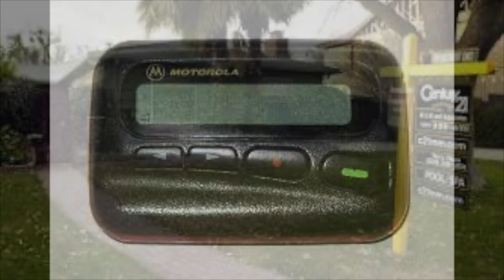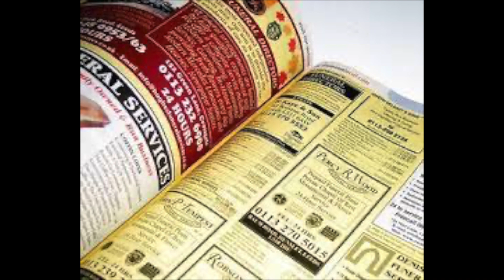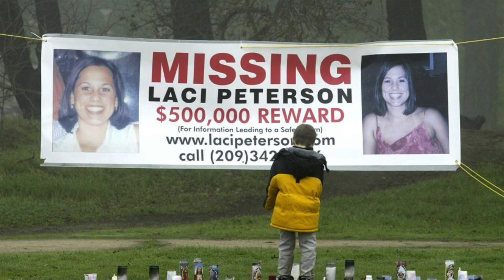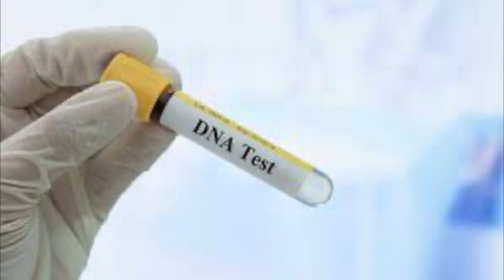The Murder of Laci Peterson - Over My Dead Pod (Episode 5)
In Episode 5 of Over My Dead Pod, Kylee talks about the infamous case of Laci Peterson and her unborn son, a harrowing murder that changed true-crime media forever.